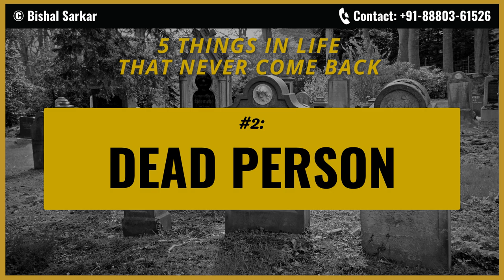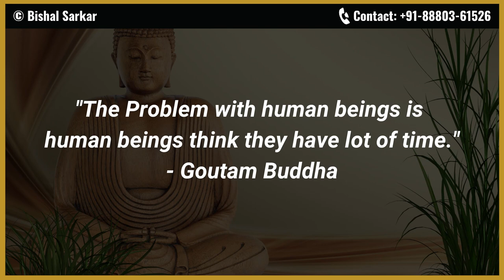Life of REGRET vs Life of CONFIDENCE | Bishal Sarkar India's Leading Public Speaking Mentor